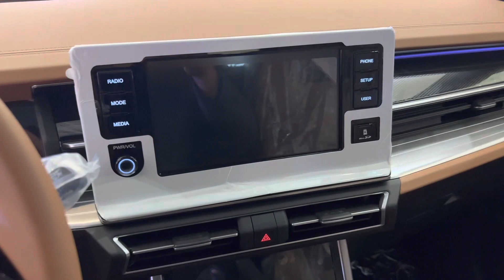2024 The All New Ssangyong Torres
Walk Around 2024 The All New Ssangyong Torres